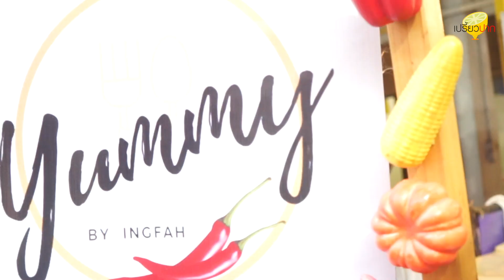ยำสู่ขิตในวันที่ดือ ซอยรังสิตภิรมย์ Yummy By Ingfah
ปวดหัว (ใจ) ไม่รู้อะไรแซ่บกว่า?!
แม่ค้า หรือ ยำ !!!
Yummy By นางฟ้า เอ้ย อิงฟ้า!!!
แซ่บสะท้านซอยหอ ม.กรุงเทพ (รังสิตภิรมย์)
ร้านยำเปิดใหม่ แซ่บได้ แซ่บดี หมูทอดน้ำปลา แกล้มยำ ก็อร่อยล้ำยกนิ้ว ยกใจ ยกให้หมดเลย
เมนูซิกเนเจอร์ของเขาคือ ยำสู่ขิตในวันที่ดือ คือ บอกเลยว่ากุ้ง หอย ปู ปลา ไข่แดงเค็ม ปลากรอบ หมูยอ ฯลฯ คลุกเคล้าเข้าน้ำ นัวววววววมาก
ที่ถูกใจแอดและชาวคณะมากคือแซ่บแบบไม่ทรมาน
อร่อยนัวยั่วดี ไม่เผ็ดฮาร์ดคอถึงขั้นต้องกินน้ำตามทุกคำ อันนี้ดี!
ยำแซลมอน อันนี้ก็ต้องสั่ง ชิ้นใหญ่สะใจ
ของหวานฟรี อันนี้มีที่ไหน กินยำ ยังมีน้ำแข็งใส หวานเย็นฟรีให้ตบท้าย จบๆ ครบไปเลย
 🔥: YUMMY By Ingfah
 : ซอย รังสิตภิรมย์
⏰ : 16:00 - 22:00 น. (ปิดทุกวันเสาร์)

 : ใต้ตึกก้ำกึ่ง มธ.รังสิต
⏰ : 18:00 - 24:00 น. (ปิดทุกวันเสาร์)